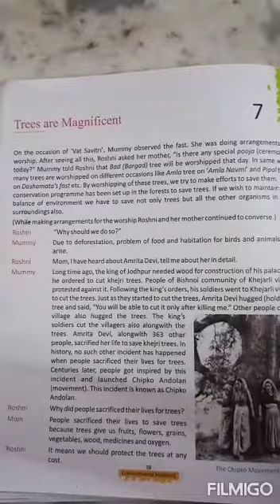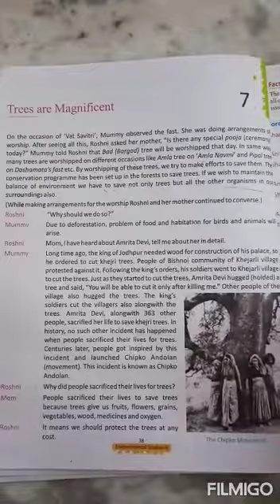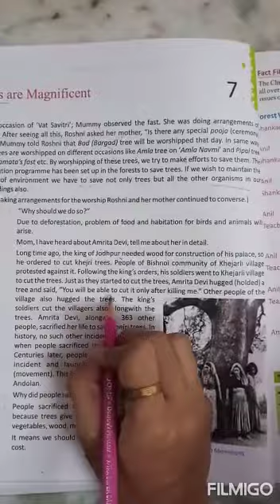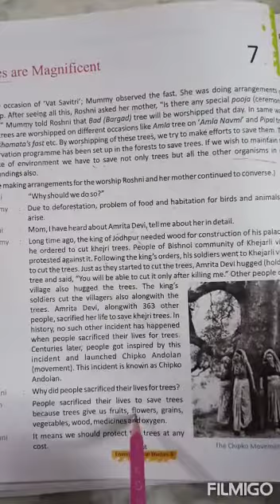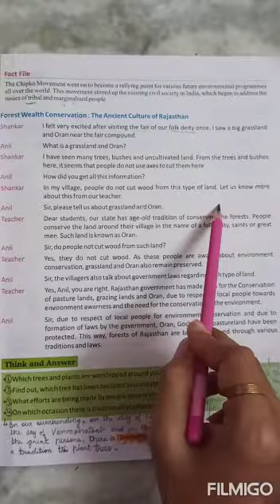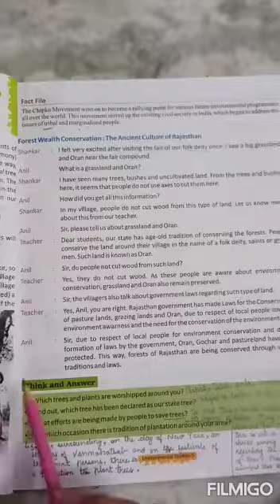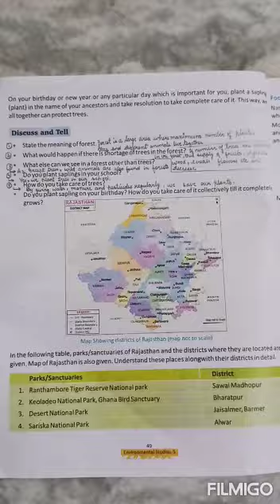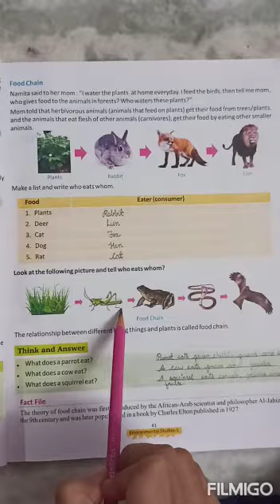ENVIRONMENT- Class 5th (Chapter 7th - Tress are Magnificent)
In this video, you all will learn about tress, how people conserve it. And this chapter is translated in Hindi for your better understanding.